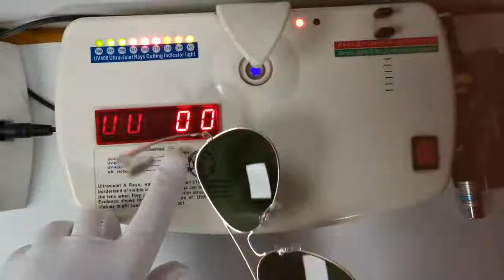Очки солнцезащитные, зеркальные, классические, мужские, uv400 купить на Aliexpress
Очки солнцезащитные, зеркальные, классические, мужские, uv400 купить на Алиэкспресс — ссылка на товар , цена 10,6$ по скидке 53%!
Мужские солнцезащитные очки с Алиэкспресс обзор

Похожие товары  на Aliexpress